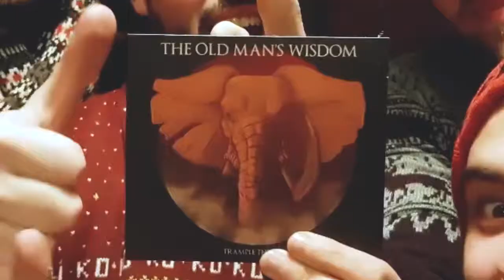The Perfect Gift for Christmas! The Old Man's Wisdom